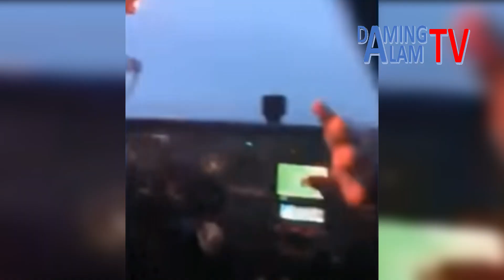Meet JOHN PAUL CHIU, The Handsome Pilot Brother of KIM CHIU